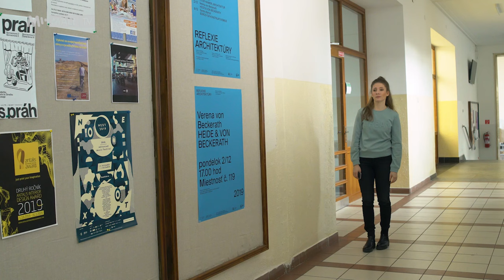Kavej (S1E7) - Super appka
Mobilná aplikácia pre Východniarov! Už len to Kláre a Veronike chýbalo. Bude však fungovať tak, ako by si priali? Dajte si s nami ďalší Kavej.